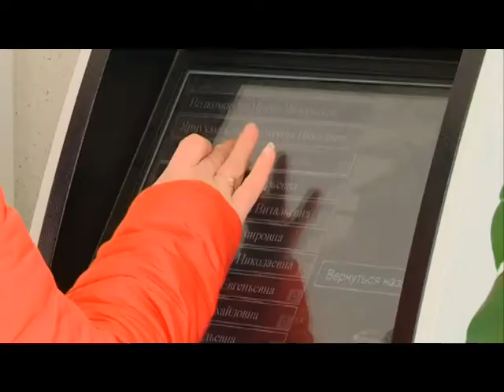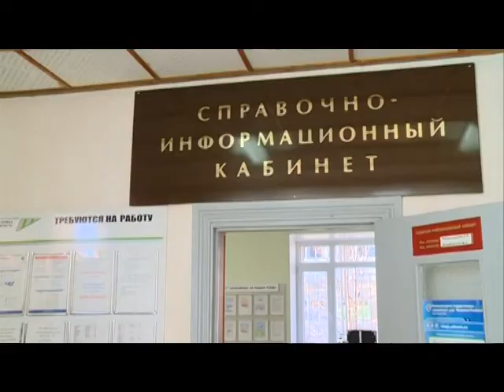28 10 2015 Службу занятости Можги занесли на доску почета